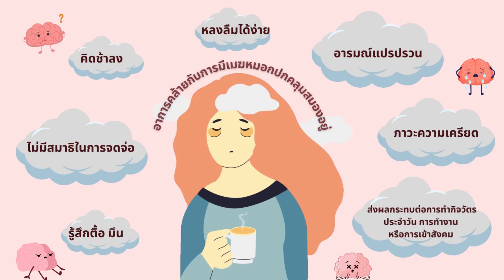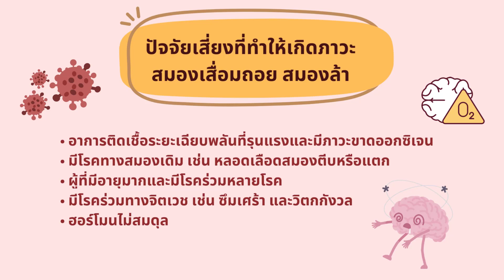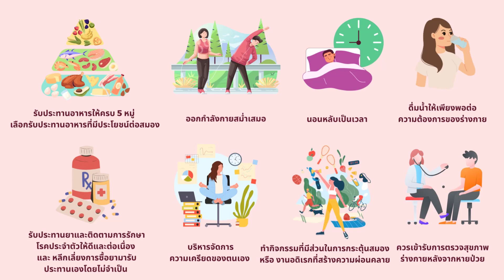Brain fog ภาวะสมองล้า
รายการ รักไม่รู้โรย
เรื่อง : Brain fog ภาวะสมองล้า
ดำเนินรายการโดย : ผศ.ดร.ธิดารัตน์ คำบุญ คณะพยาบาลศาสตร์ มหาวิทยาลัยนเรศวร
แขกรับเชิญพิเศษ : อาจารย์สุพิชฌาย์ วงศ์กังแห คณะพยาบาลศาสตร์ มหาวิทยาลัยนเรศวร